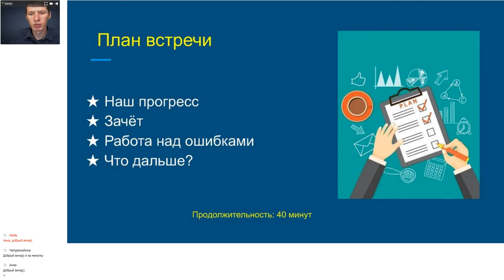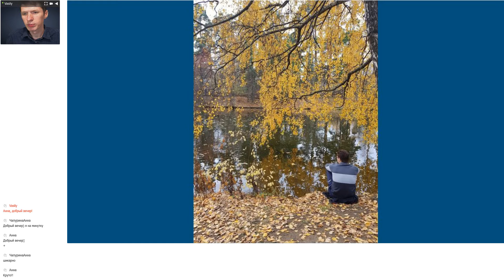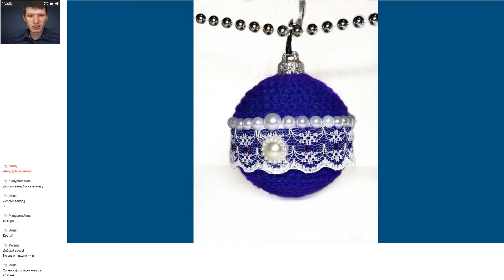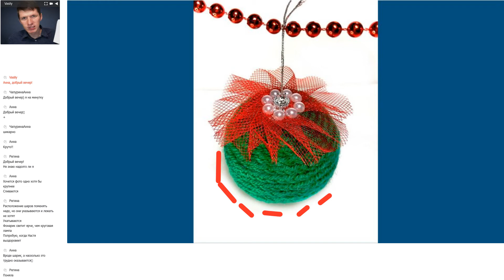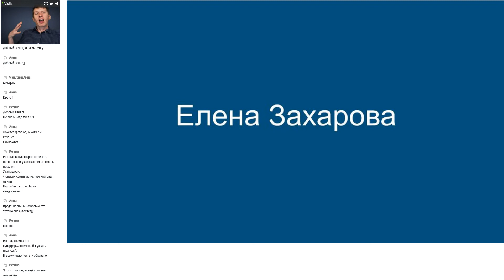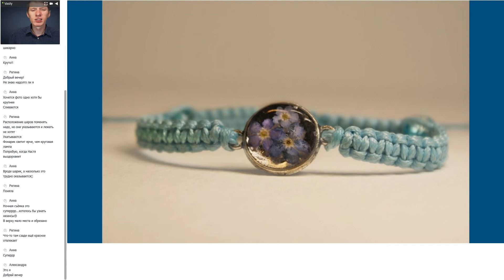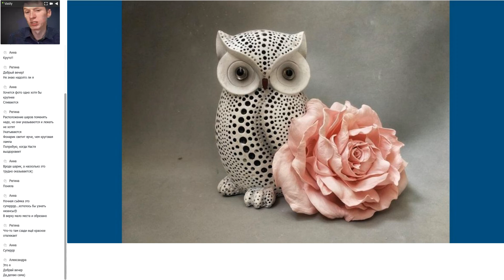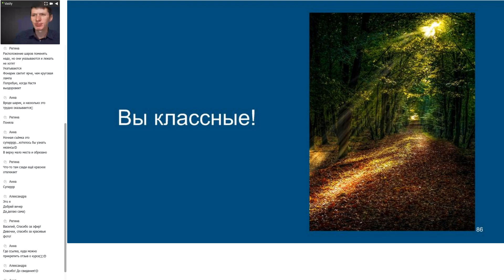Работа над ошибками